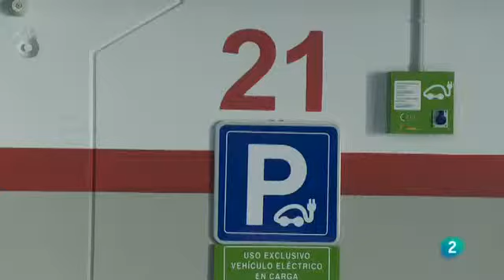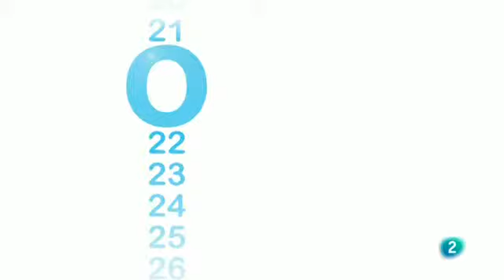Porto do Molle: Ejemplo de edificación industrial sostenible BREEAM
[ Vídeo emitido en el programa Biodiario de TVE el 19/01/2012 ]
El consorcio Zona Franca de Vigo ha elegido el prestigioso certificado de sostenibilidad BREEAM, gestionado en España de forma exclusiva por ITG, para certificar la sostenibilidad de 10 naves industriales que están siendo construidas en el Parque Empresarial de Porto de Molle en la localidad de Nigrán (Pontevedra) con una superficie total edificada 14.432 m2.

URS Corporation es el Asesor BREEAM ES Comercial® que hará realidad la firme apuesta del Consorcio de la Zona Franca de Vigo por la sostenibilidad de las infraestructuras que promueve para fomentar el asentamiento de empresas en su área de influencia.

Se ha iniciado un proceso de adaptación a los requisitos de sostenibilidad exigidos y que en última instancia deberá ser verificado por el personal de BREEAM ES® de forma previa a la emisión del certificado de sostenibilidad.

"BREEAM será el reconocimiento a la incorporación
de numerosos criterios de edificación sostenible en el diseño y construcción
de las naves de Porto do Molle, el primer desarrollo industrial registrado en BREEAM ES®"
Miguel Sánchez, Asesor BREEAM ES® de URS Corporation